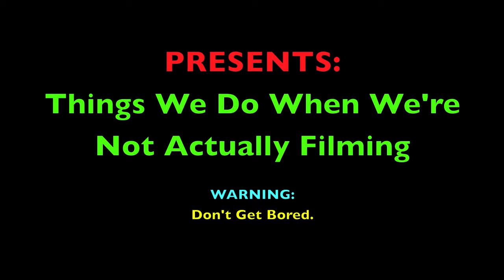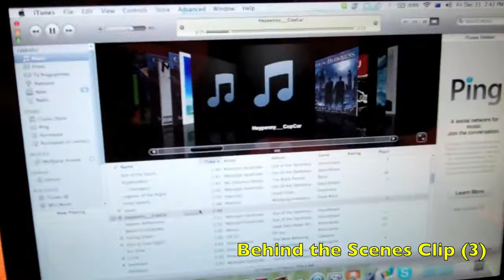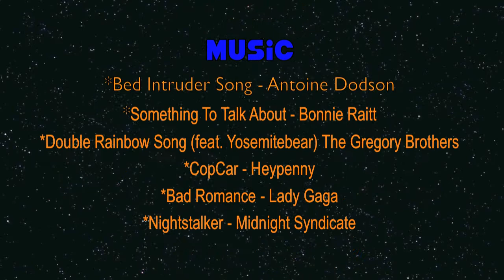I'm Bored! Things We Do When We're Not Actually Recording (Epi2)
Spclk And CalicoCosco2 show us some of the things that they do when they are not in school or recording an actual video, etc on an adventure at their house!! Yes, not the most exciting place for a 2nd adventure, but it's good enough; so deal with it!  They hope that they kept your attention and that you were so influenced by their secound video that you will want to continue watching their videos they'll be posting up. CalicoCosco2 also wants to remind you YouTube people that THEY DO NOT OWN ANY OF THE MUSIC LISTED HERE THAT WAS PLAYED IN THIS VIDEO:
-Bed Intruder Song - Antoine Dodson & The Gregory Brothers
-Something To Talk About - Bonnie Raitt
-Double Rainbow Song!! - The Gregory Brothers
-CopCar - Heypenny
-Nightstalker - Midnight Syndicate

ALSO, PLEASE COMMENT, RATE, AND SUBSCRIBEEEE!!!